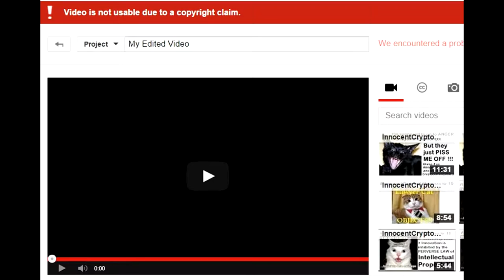InnocentCryptoKitty 024 Innovation Freedom IntellectualProperty Copyright Editing YouTube IP Bitcoin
Reuse allowed BUT NOT POSSIBLE
CreativeCommons Attribution license?